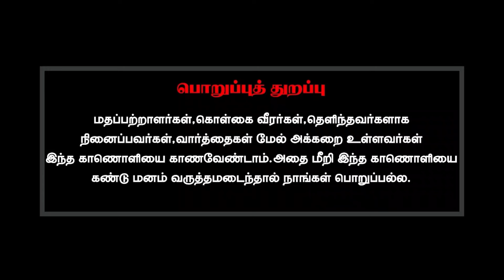வேட்டையன் படத்தை பற்றி உங்கள் விமர்சனம்